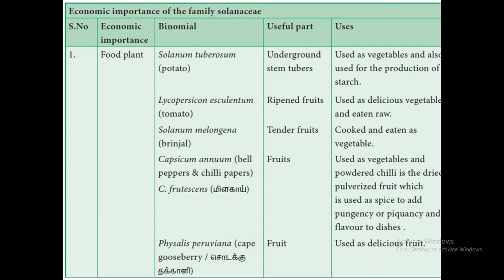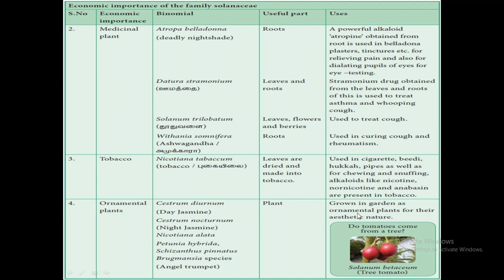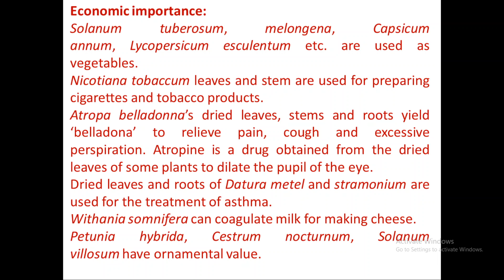सोलानेसी कुल का आर्थिक महत्व -डॉ. राजेंद्र काँठेर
B. Sc. Part-II, Paper-II